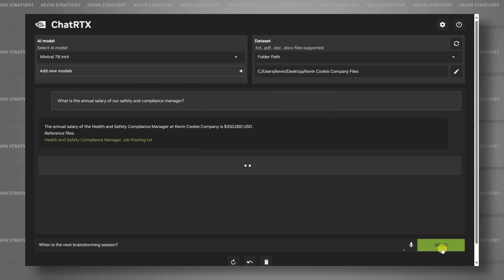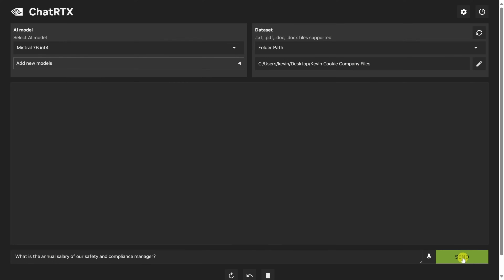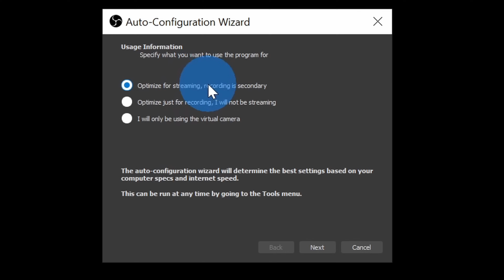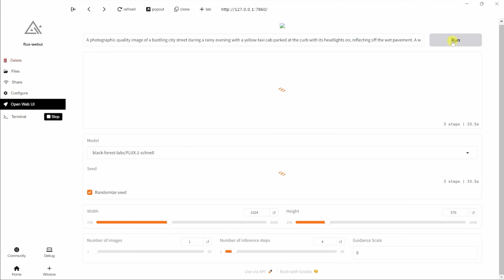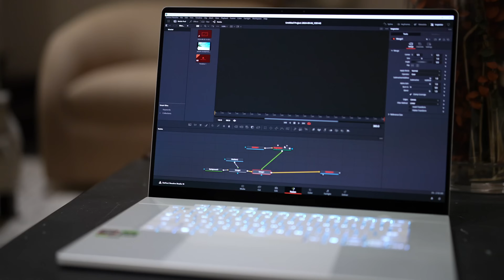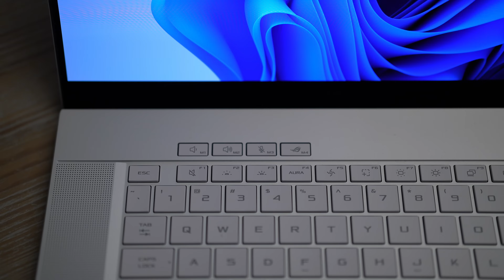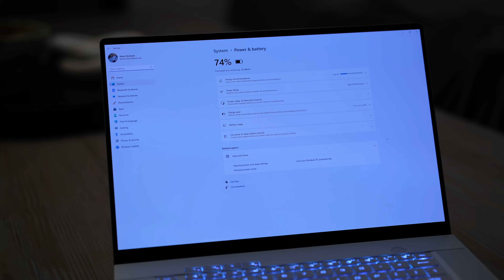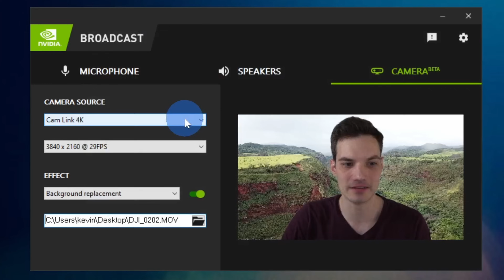ASUS Zephyrus G16: The Ultimate RTX AI PC for Content Creation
Discover the Asus Zephyrus G16—a sleek powerhouse equipped with the NVIDIA GeForce RTX 4070 laptop GPU, designed for professional-grade content creation and advanced AI workloads. In this video, I share how I use this laptop as my daily driver to produce YouTube videos, showcasing its incredible performance across scripting, recording, editing, and thumbnail creation.

Here’s what we’ll cover:
- Scripting with ChatRTX: A local AI chatbot that drafts ideas, organizes points, and summarizes research—all while running seamlessly on this laptop.
- Recording with NVIDIA Broadcast & OBS Studio: Enhance video quality with AI-powered features like background blur and noise removal while using the NVIDIA encoder for smooth, high-quality recordings.
- Editing in DaVinci Resolve: AI tools powered by the RTX 4070 deliver faster rendering and responsive workflows for color grading and effects.
- Thumbnail Creation with Flux AI: Leverage the power of the RTX GPU for quick, high-quality visuals that stand out.

Beyond performance, the Zephyrus G16 shines with its premium design:
- A 16-inch OLED display with 240Hz refresh rate and NVIDIA G-Sync for stunning visuals.
- A 90Wh battery offering up to 9 hours for lighter tasks.
- Extensive port selection and a compact design weighing only 4 pounds.

While it comes at a premium price ($1,900–$3,300) and has a few drawbacks (like soldered RAM and a basic webcam), the Zephyrus G16 remains a top choice for creators and AI enthusiasts alike.

- My new laptop is just one of many top RTX AI PCs available. For a broader look at options, check out the NVIDIA blog on RTX AI PCs

⌚ TIMESTAMPS
0:00 – Introduction
0:38 – Draft scripts with ChatRTX
1:14 – Enhance Video and Audio Recordings using NVIDIA Broadcast
1:56 – Record footage with GPU-accelerated tools in OBS Studio
2:24 – Edit projects with DaVinci Resolve
3:02 – Design thumbnails with Flux AI
3:50 – Display, design, and portability
5:30 – Keyboard and trackpad
6:06 – Battery life and performance
6:34 – Drawbacks
7:13 – Wrap up